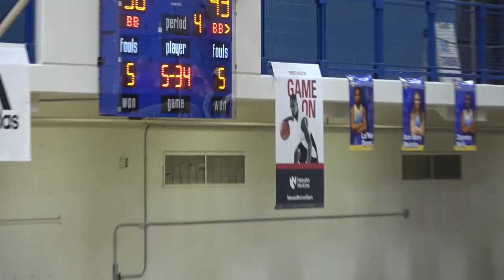Omaha North vs Norfolk Basketball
Omaha Ne. high school basketball 2/24/24